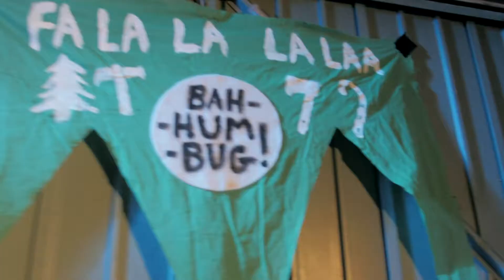One Chilly Night 2# - FRIENDS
Santa's in big trouble.